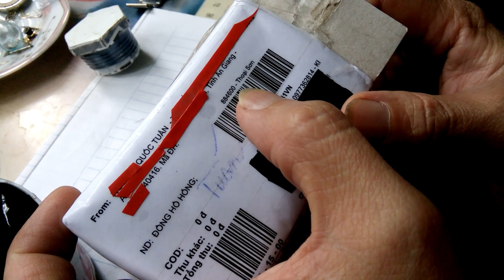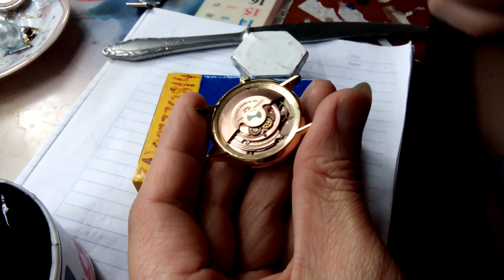đồng hồ cổ của bác Tuấn ở An Giang chạy nhanh như ngựa Vì sao # ZALO 0977.362.814